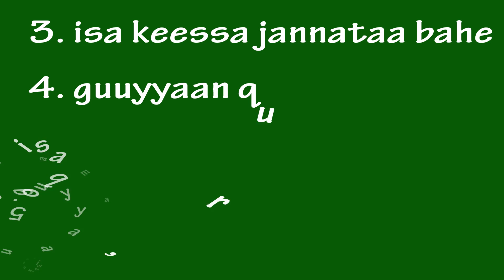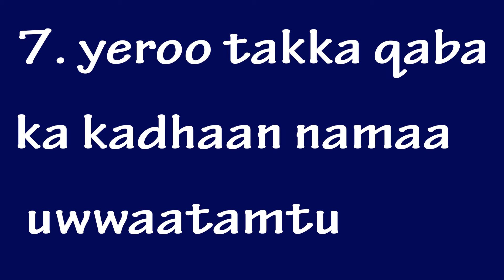guyyaa jimaataa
sadarkaa jimataa